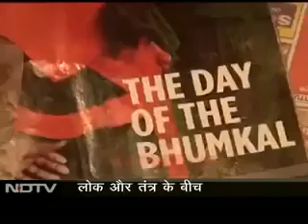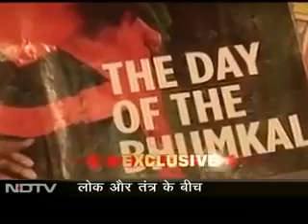Must watch Interview of Arundhati Roy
Arundhati Roy, a renowned writer and activist speaks on diverse issues from Kashmir to Naxalite.

Arundhati Roy, a renowned writer and activist speaks on diverse issues from Kashmir to Naxalite. In 1997, Arundhati Roy's first novel The God of Small Things .

In 1997, Arundhati Roy's first novel The God of Small Things made her the first Indian woman to win the prestigious Booker Prize. More than six million copies of .

 - As voting begins in India in the largest elections the world has ever seen, we spend the hour with Indian novelist and essayist .